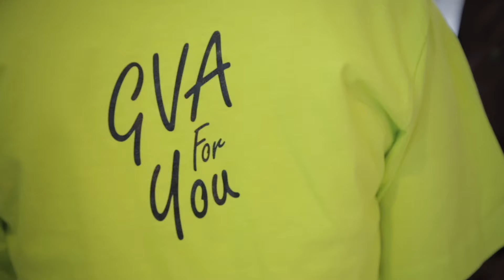Compétition de curling à Genève Aéroport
Compétition de curling à Genève Aéroport pour surprendre et divertir les passagers. C'était le 21 mai dernier.